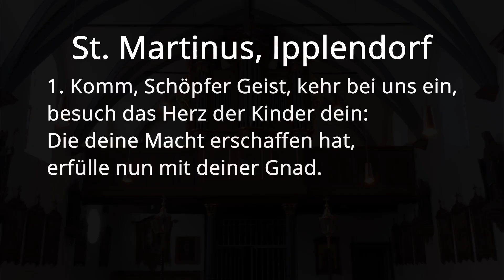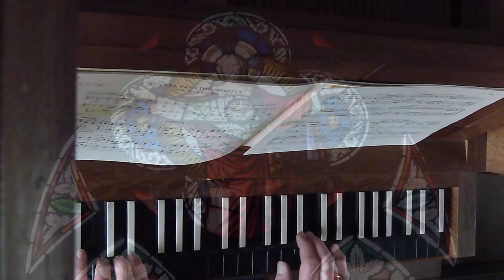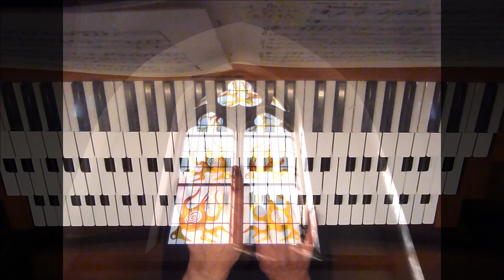Flor: Peeters Partita über "Veni Creator" op. 75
Flor Peeters (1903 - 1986): Veni, Creator spiritus, Choral und 6 Variationen
Bernhard Blitsch an den Orgeln der Pfarreiengemeinschaft Meckenheim:

Ipplendorf : Weimbs 1976, I/11 (ursprünglich Müller 1887/Odendahl 1783)
Merl, Kapelle: Klais 1990, I/9
Wormersdorf: Seifert 1960 /Klais 2005
Lüftelberg: Klais 1974, II/12
Meckenheim: Peter 1979/1998, Fasen 2018 (ursprünglich Müller 1861)
Ersdorf: Weimbs 1975, II/20
Merl: Klais 1996, III/28